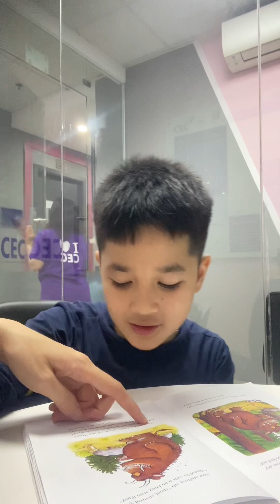Huy Bach recording..